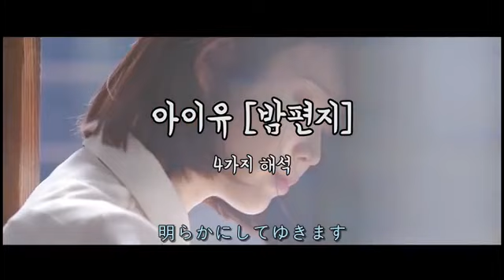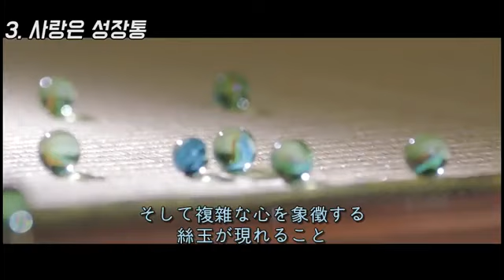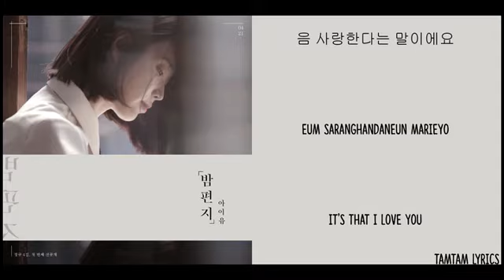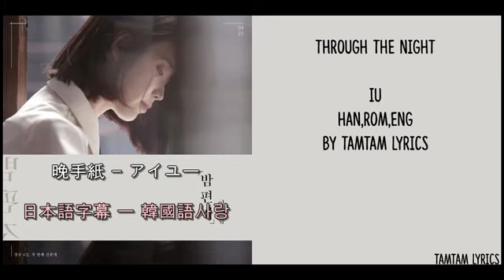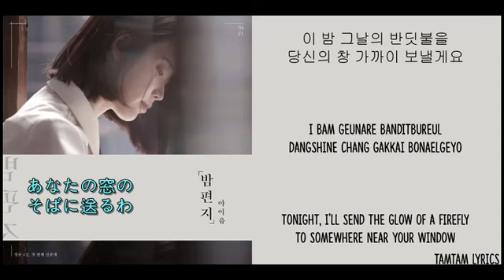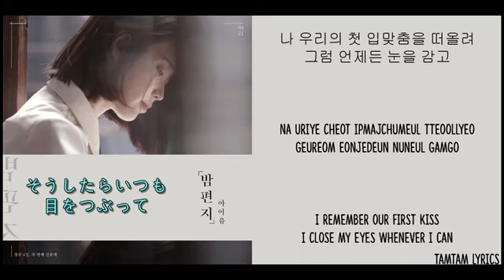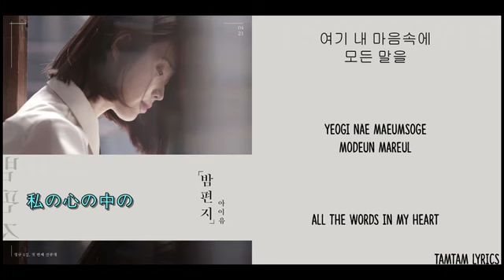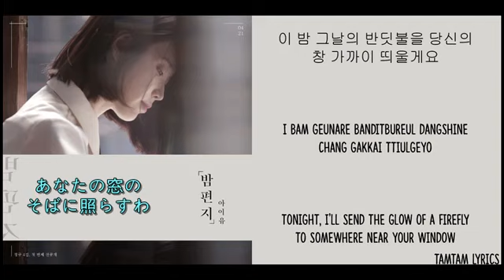【日本語字幕/歌詞/かなルビ/】IU(아이유) _ 夜手紙(밤편지)through the night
2017/0324 IU(아이유) _ Through the Night(밤편지) Original MV 歌詞と、かなルビ、和訳を付けています。 訳には .

韓国公開 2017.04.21 和訳歌詞は、K-pop 歌詞和訳 なるみ様の歌詞をお借りしました

Live ONE(라이브원): Full Ver. IU(아이유)_Palette(팔레트)_Sensible and Tender Voice is even more Emphasized *English subtitles are now available. :D (Please .